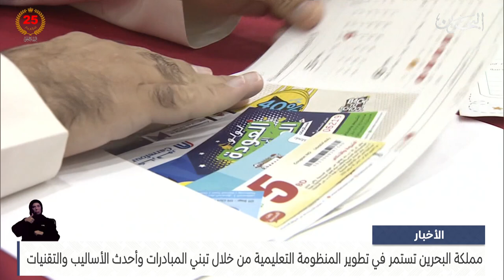الأخبار : البحرين تستمر في تطوير المنظومة التعليمية من خلال تبني المبادرات وأحدث الأساليب والتقنيات